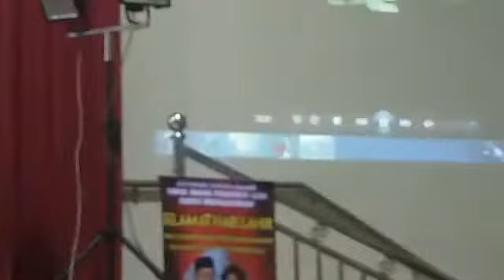[LIVE] Sambutan Hari Raya Bersama Tun Dr Mahathir Di Johor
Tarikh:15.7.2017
Masa :8.00 Malam
Lokasi :Dewan Chen Moi, Kota Tinggi

***Kredit: Page FB Live Amanah Negeri Johor